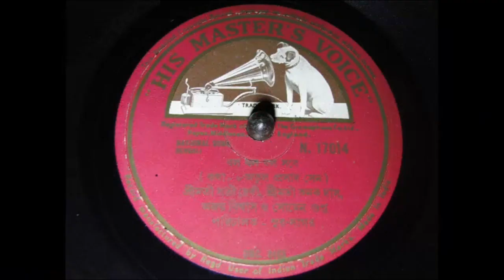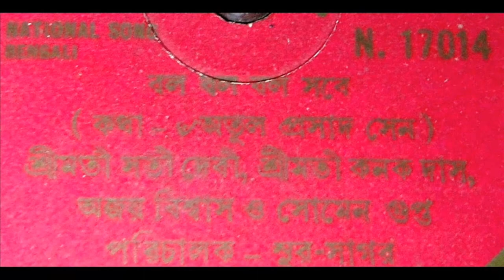Bengali National song HMV N 17014